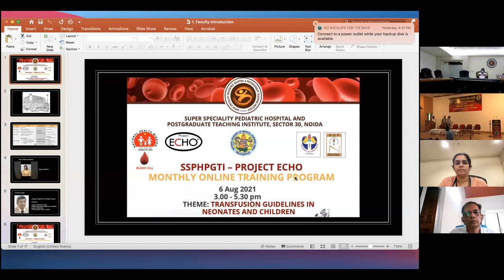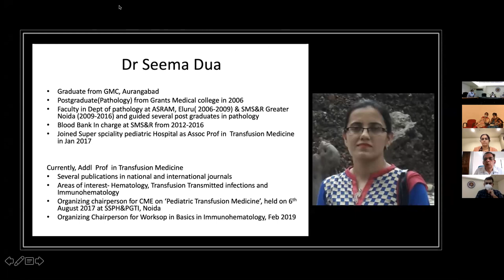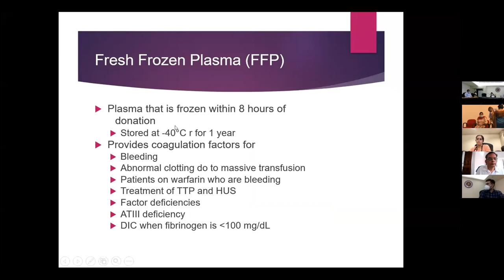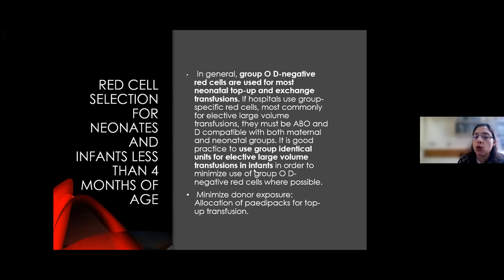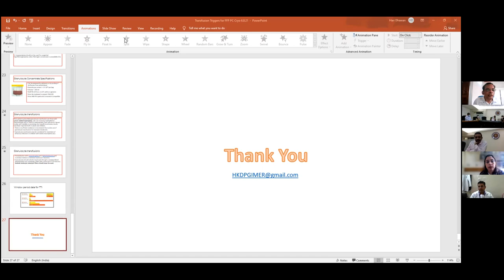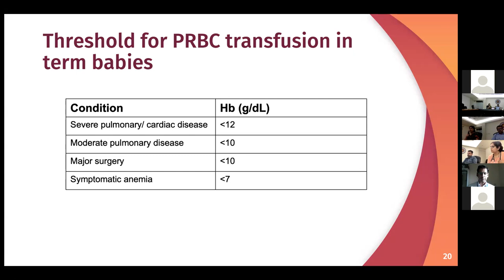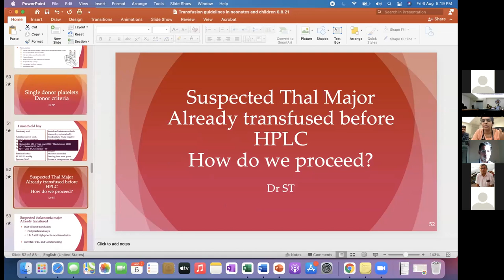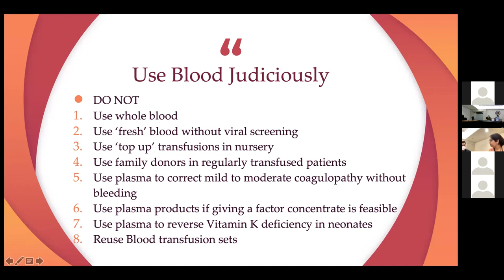Pediatric Hematology Oncology Webinar on Transfusion Practices in Neonates and children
SSPHPGTI-Project ECHO Monthly Online Training Program